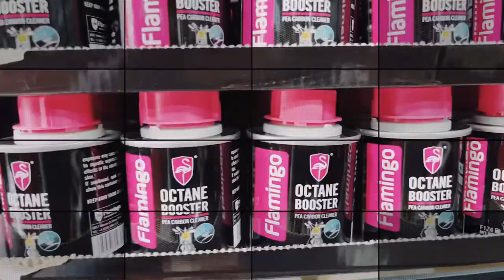New 100 ML octane booster of Flamingo